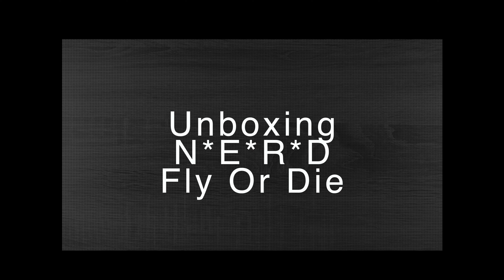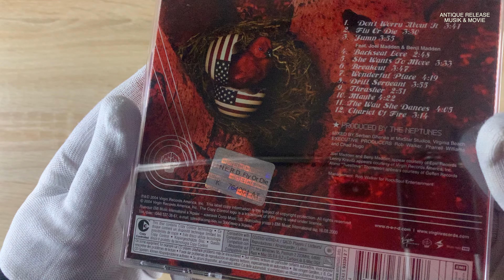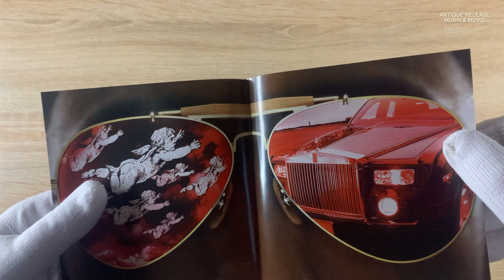Unboxing \ Unpacking CD Nerd Fly or Die. Распаковка СД альбома группы Нерд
Unboxing \ Unpacking CD Nerd Fly or Die.
Распаковка музыкального релиза, сд диска, компакт диска группы Nerd Fly or Die.
Распаковка СД диск Нерд Лети или умри.